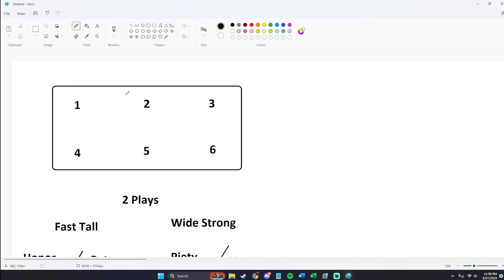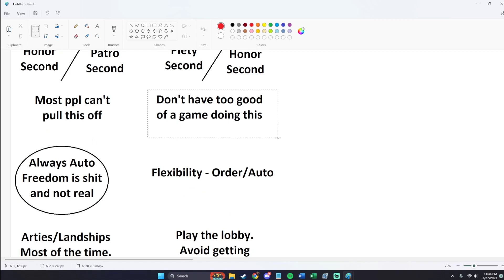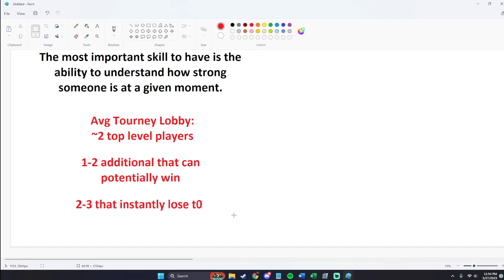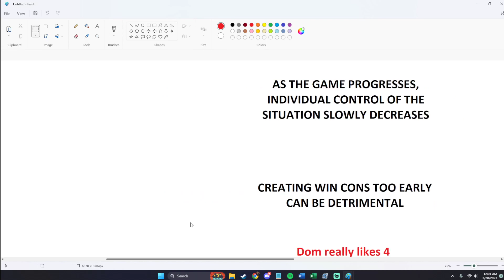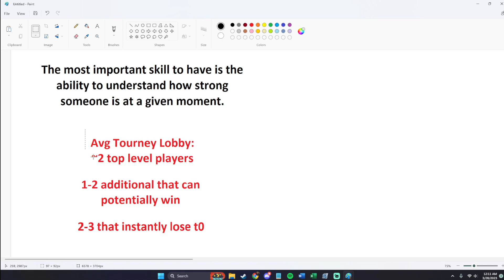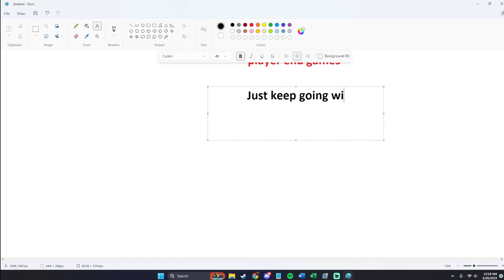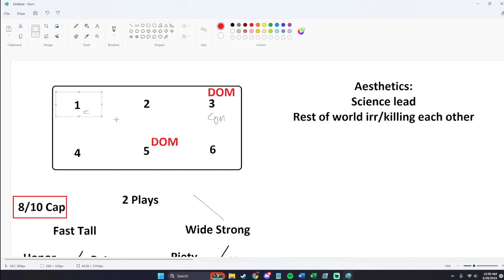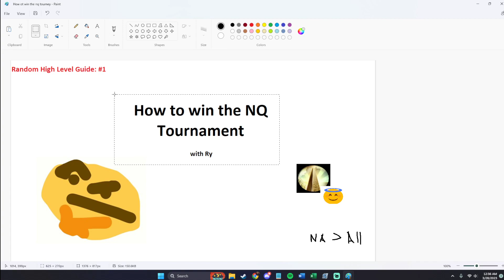How to Win the NQ Tournament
Me rambling about nonsense for an hour.